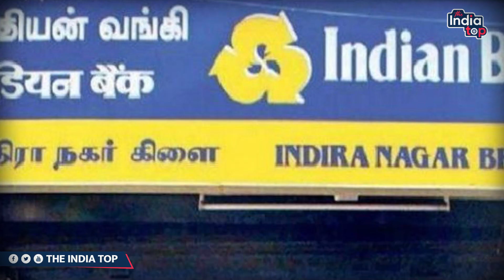IBPS ने उम्मीदवारों को दिया एक और मौका, 5800 पदों पर निकली वैकेंसी...